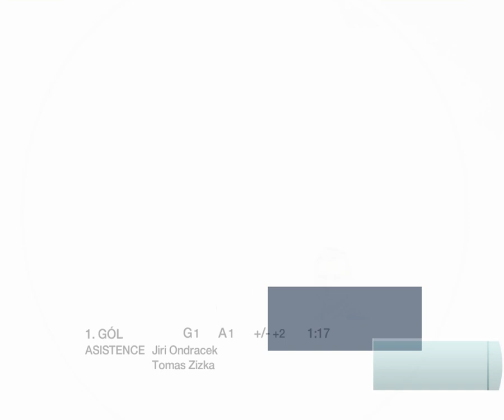HC Olomouc vs. PSG Berani Zlín